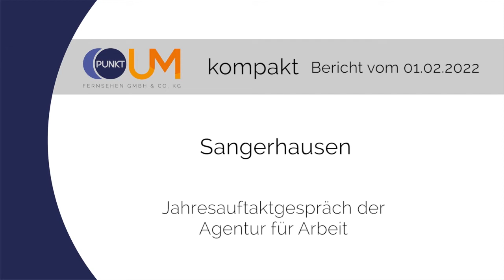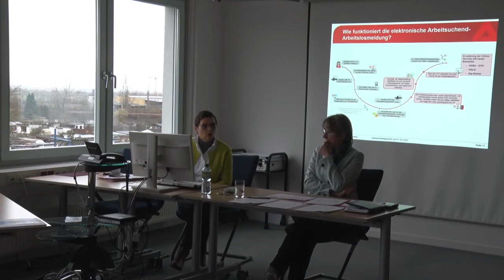PUNKTum Jahresauftaktgespräch der Agentur für Arbeit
Jahresauftaktgespräch der Agentur für Arbeit